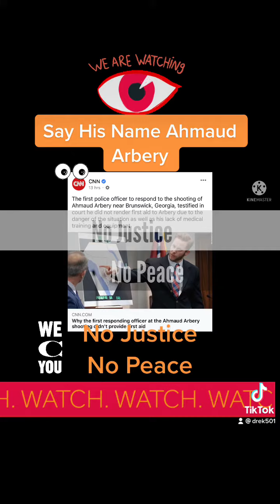Media coverage of Ahmaud Arbery trail as defense fails! Mistrial perhaps? MUST WATCH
Will Ahmaud Arbery get Justice and why isn’t mainstream media giving this trial more attention and National coverage. Stay turned pull up summer may turn to a pull up winter. Never forget 1968 never forget 1992!  We all we got.  B1 or be last. The hunt is on and we’re the prey…. But that dog don’t hunt around here!  If you go take sometime with you.  GET RIGHT OR WE COMING.  ITS UP SO ITS STUCK.

GRAND RISING